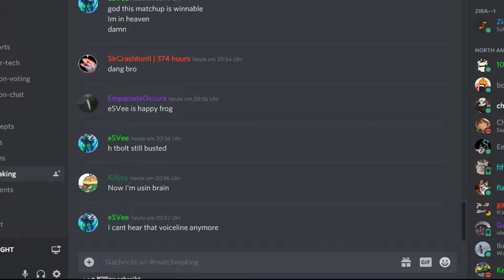Trying to learn the Vince matchup (Part 374/500)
I'm SO close to figuring this out. Noone will stop me!